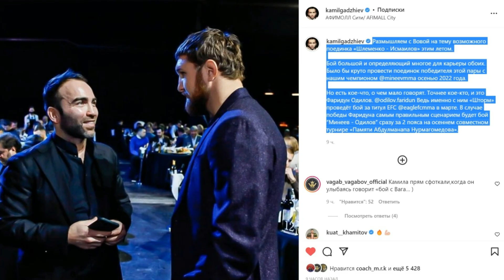КАМИЛ ГАДЖИЕВ - ОСЕНЬЮ БОЙ МИНЕЕВА - ШЛЕМЕНКО, ИСМАИЛОВ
▶Глава AMC Fight Nights Камил Гаджиев заявил, что осенью следующего года хочет устроить бой между чемпионом своей лиги в среднем весе Владимиром Минеевым и победителем поединка Александр Шлеменко - Фаридун Одилов.

   единоборств.